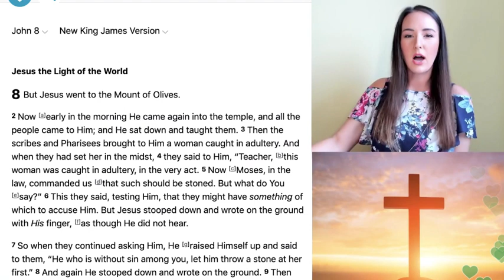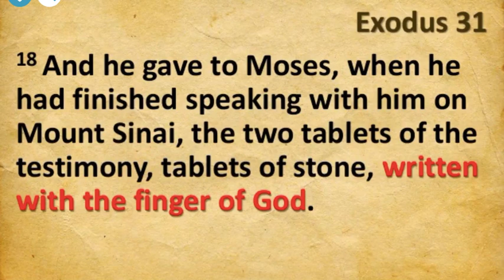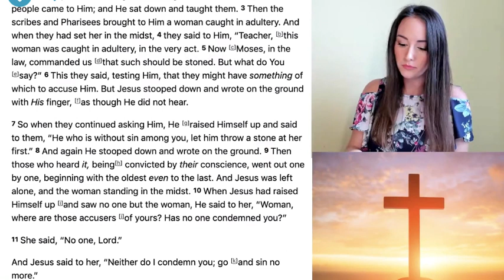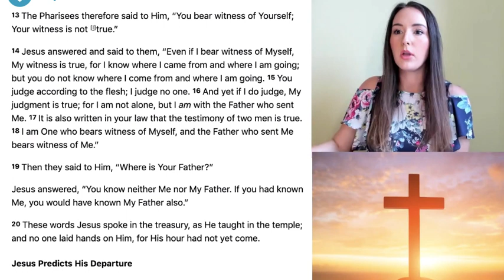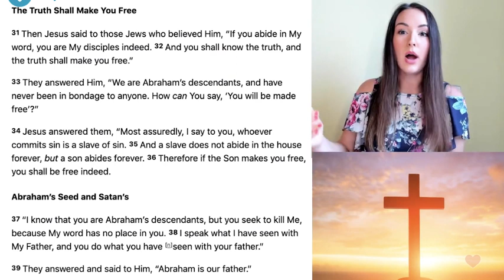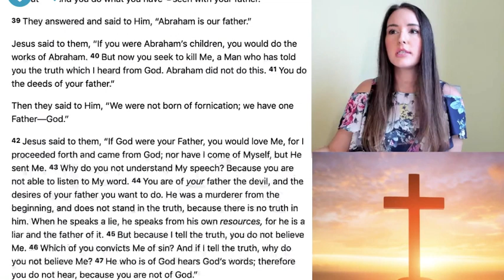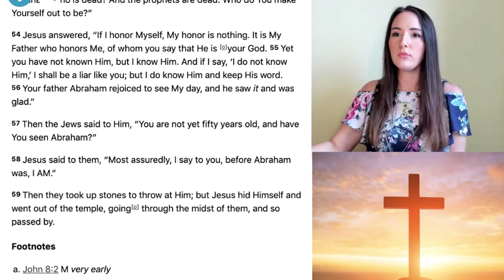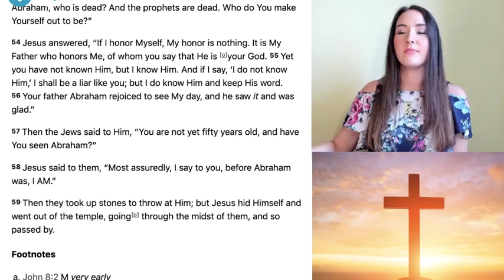Tea Time & Bible Study | John, Chapter 8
~~~ Tea Time & Bible Study is a Live study that Anna holds every Monday & Wednesday at 2pm EST on her Periscope. This was Wednesday, September 9th's broadcast.